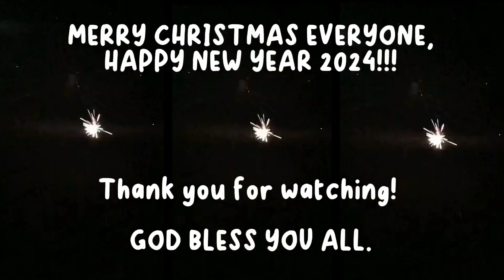INCREDIBLE FIREWORKS DISPLAY with FIRE DANCING during CHRISTMAS EVE 2023.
First time watching foreworks display and spending my Christmas Eve at Camp Holiday, Samal Island.